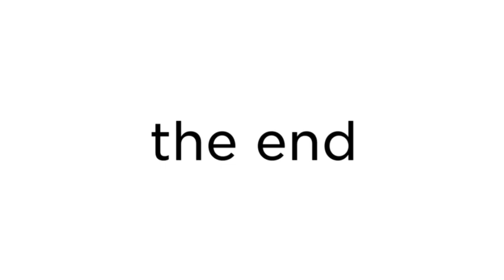A-10 timeline in my movie